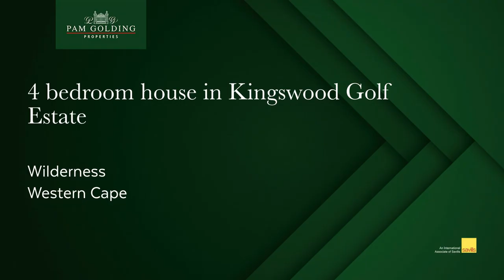4 bedroom house to rent in Kingswood Golf Estate| Pam Golding Properties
Neat and modern.

4 Bedroom family home available to rent in Kingswood Golf Estate.

Open plan living, dining and kitchen, separate scullery, 2 bedrooms en suite, undercover braai patio and double automated garage.